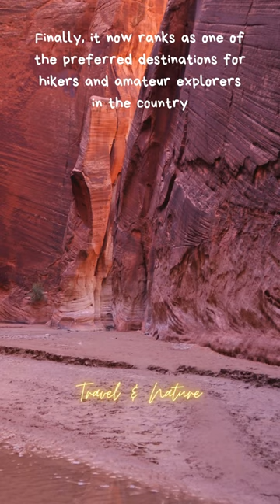Buckskin Gulch-What advice do you have?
Buckskin Gulch ...

Buckskin Gulch is a gulch and canyon located within southern Kane County, Utah, United States. Slot canyons are very narrow gorges created by water carving relentlessly through the rock. Buckskin Gulch is the longest, deepest slot canyon in the Southwest (and probably the world) – a 23-mile gash carved through the desert. Buckskin Gulch (also known as Buckskin Creek, Buckskin Wash, and Kaibab Gulch) is a gulch and canyon located within southern Kane County, Utah, United States. The Grand Canyon contains some of the oldest exposed rocks on Earth. The mile-high walls reveal a cross-section of Earth's crust going back nearly two billion years.

4)  Comment your country and questions below